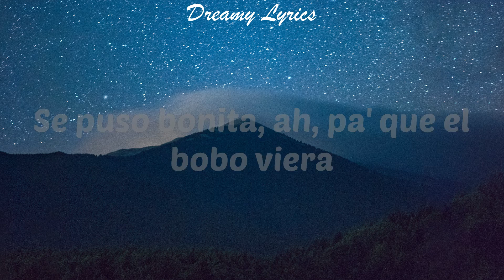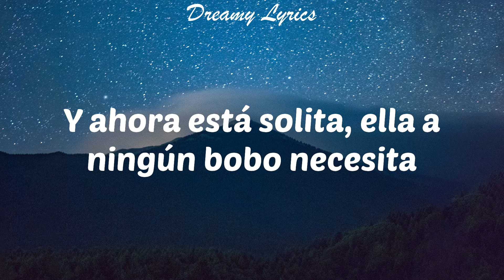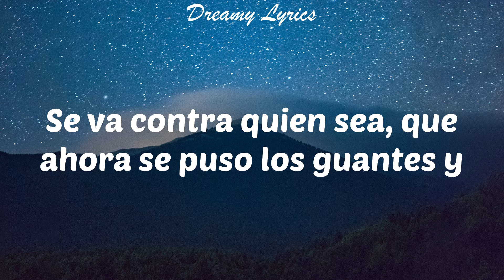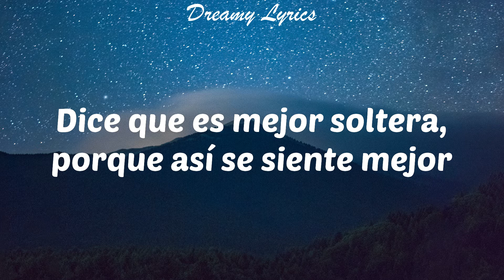Bonita 2 (Lyrics) Jeeiph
Lyrics in this video:
Siempre pensaste que fue un error (fue un error)
Enamorarte, pero pudo ser peor (ser peor)
Tiempo perdido, pero aprendido
¿Cuántas veces no ha fallao' cupido?
Siempre preferimos lo prohibido, pero no (pero no)
Se puso bonita, pa' que el bobo viera lo que se perdió (lo que se perdió)
Por la puerta que te fuiste, ya no vuelvas, el amor se murió
Se puso bonita, ah, pa' que el bobo viera
Por la puerta que te fuiste, ya no vuelvas, el amor se murió (se murió)
Saliste a buscar oro cuando tenías diamantes
Quisiste enamorarla con mentiras
Y terminaste siendo el perjudicado del cuento
Y perdiendo
Pero ahora la página pasó, todo lo pasado se murió
No vuelvas por donde te fuiste
Que ya se borró el camino
Y ni el destino va a hacer que vuelva contigo
Y cuando sale sola, a donde llega es el centro de atención
Dice que es mejor soltera, porque así se siente mejor
Y ahora está solita, ella a ningún bobo necesita
Subió un video pa' que vean, que no es la misma de antes (no)
Por más que él le importe, ella es más importante (eh)
Como ya no se deja, le dicen arrogante (yeah)
Se va contra quien sea, que ahora se puso los guantes y
Cuando sale sola, donde llega es el centro de atención
Y ahora está solita (woh-oh-oh), ella a ningún bobo necesita (yeah)
Yeh
Jeeiph, ah-ah-ah
Free en la casa, mami
Una
Bifi, Bifi
Dímelo, Neneto, ja
Play Music
Venezuela